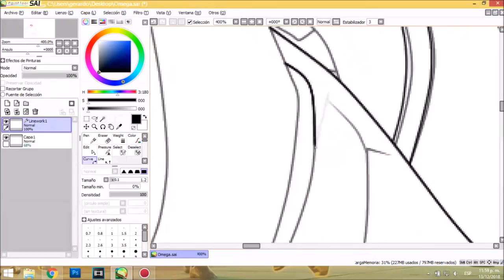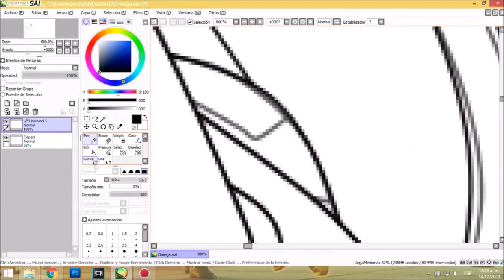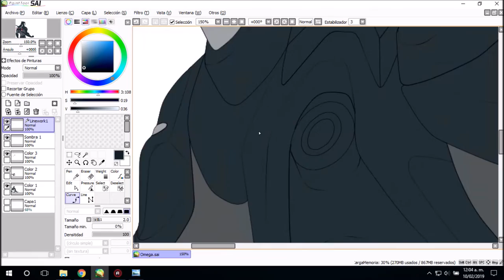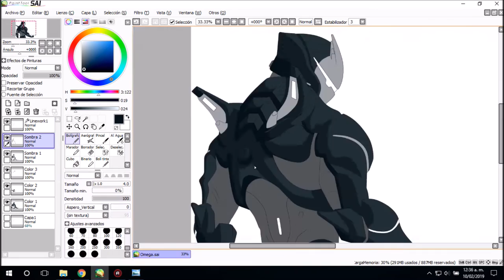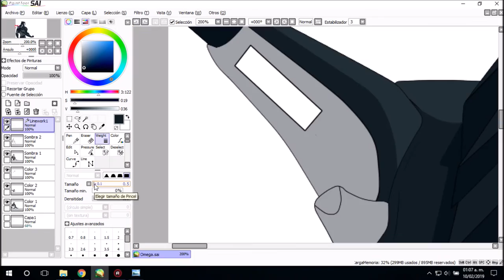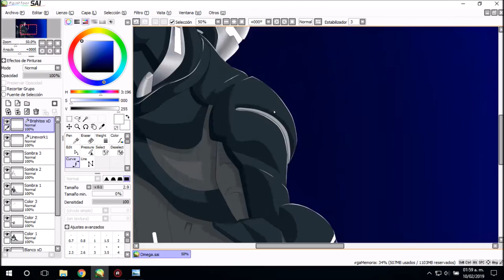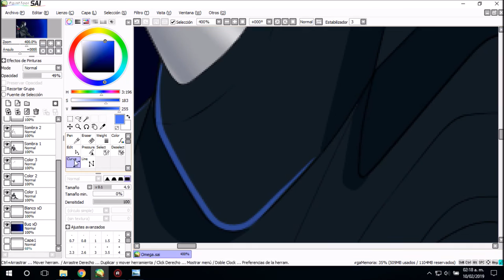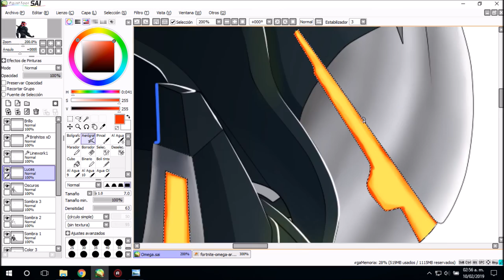Fortnite Speedpaint Omega Fanart to mouse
It's my best digital art so far, it cost me a lot to do it since I do not have a graphic tablet (I use mouse) I hope you like it

K 391 - Dream of Something sweet
JJD - Adventure